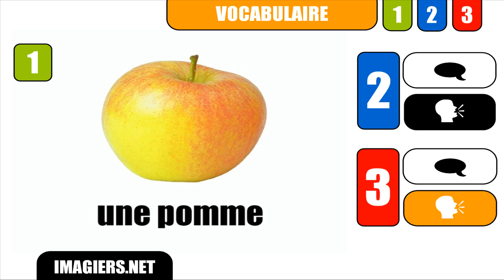[French] [Learn 1 word] # une pomme